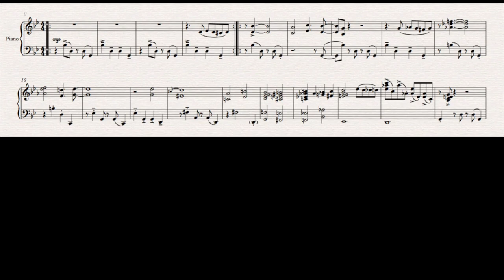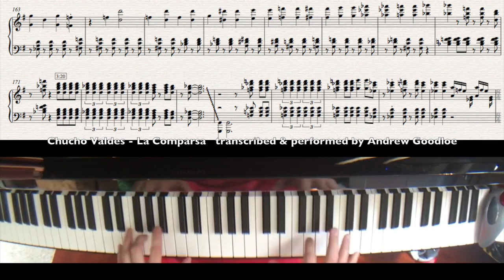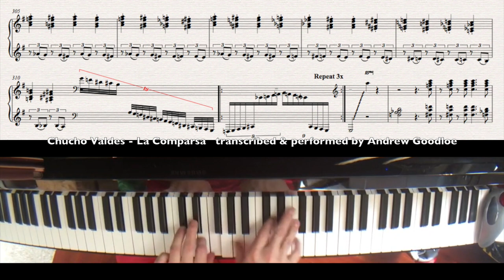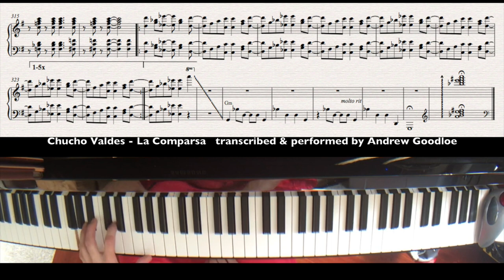La Comparsa - Chucho Valdes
Transcription & performance by Andrew Goodloe

Unfortunately sheet music is not available due to permissions.